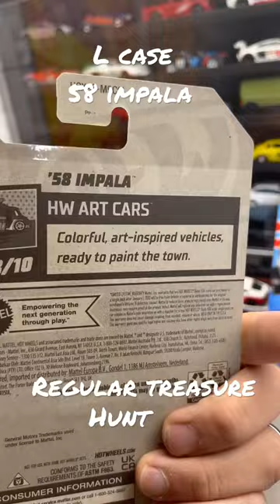HOTWHEELS L CASE REGULAR TH 58 IMPALA